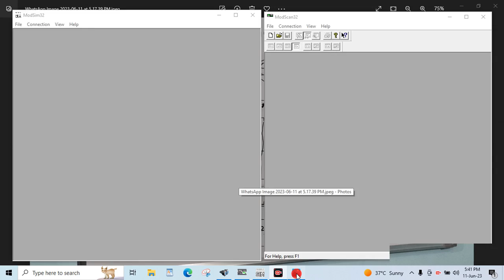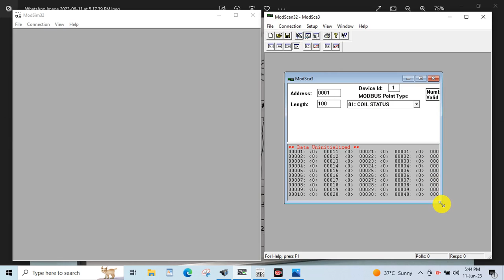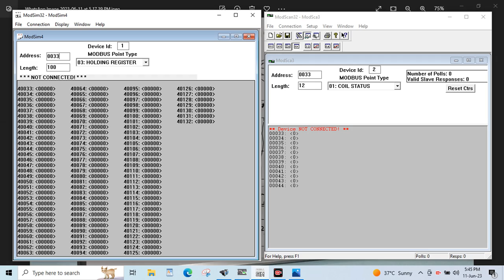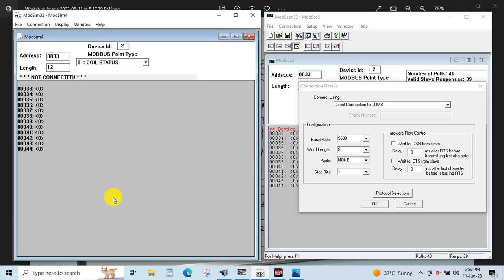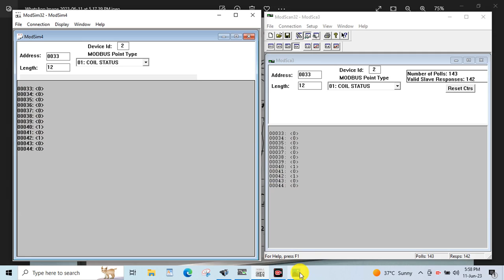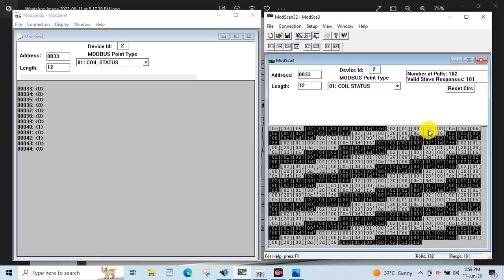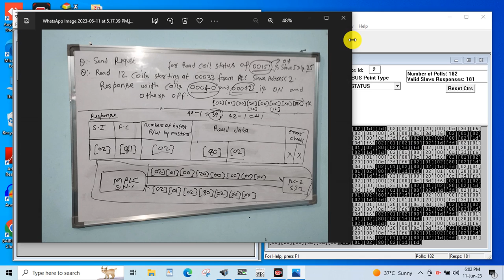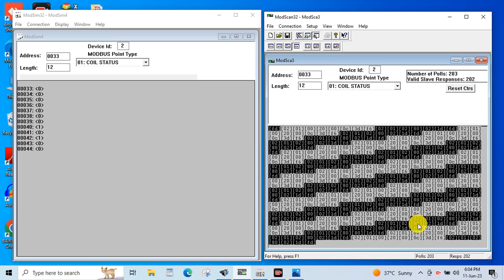modbus function code 1 coil read status practical video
Modbus function code 1, also known as Read Coil Status, is one of the fundamental function codes used in the Modbus communication protocol. It is primarily used to read the status of coils in a remote device.

In Modbus, a coil refers to a discrete output or input point that can be in either an "on" or "off" state. Coils are typically used to control digital outputs such as relays, solenoids, or indicator lights. Function code 1 allows a Modbus master device (usually a controller or computer) to request the current state of one or more coils from a Modbus slave device (such as a PLC or a remote terminal unit)

In more detail, when a Modbus master device sends a function code 1 command to a Modbus slave device, it requests the status of a range of coils. The command consists of the function code 1 followed by the starting address of the coil and the number of coils to be read.

The slave device, upon receiving the command, retrieves the current status of the specified coils and sends a response back to the master device. The response contains the requested coil status information packed into bytes.

The Modbus function code 1 command and response typically use a simple binary format, where each coil status is represented by a single bit. The status of multiple coils is packed into bytes, with each bit position corresponding to a specific coil. The first coil status is represented by the least significant bit (LSB) of the first byte, and subsequent coil statuses follow in the same byte and subsequent bytes.

What is modbus and its types?
Is modbus and rs485 same?
What are 4 types of modbus registers
modbus protocol in hindi modbus in hindi

modbus communication in plc modbus protocol

modbus

modbus tcp/ip

modbus rtu